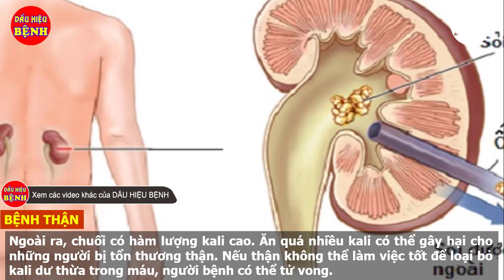📢Cảnh báo 7 sai lầm 💀CHẾT NGƯỜI khi ăn 🍌CHUỐI, ăn chuối đúng cách, NHẬN BIẾT BỆNH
Chuối là loại hoa quả phổ biến thường có trong mỗi gia đình vì chúng giàu dinh dưỡng và khá rẻ tiền. Thế nhưng bạn cần phải tránh những sai lầm dưới đây
VIDEO HAY KHÁC
4. 📢Sùng bái mù quáng cây mật gấu, 🌱nhiều người phải trả giá đắt tàn phế 🛀suốt đời.

Chuối là loại quả có chứa hàm lượng dinh dưỡng, kali và vitamin dồi dào, phong phú, có thể làm da dẻ mềm mại, mắt sáng, tinh lực tràn đầy, kéo dài tuổi thọ và phòng nhiều bệnh khác.
Nhưng nếu bạn ăn chuối quá nhiều, lượng vitamin B6 từ chuối và các thực phẩm khác có thể sẽ được nạp vào cơ thể quá nhiều. Điều này gây ra tình trạng quá liều, tổn hại đến sức khỏe.
Nếu ăn nhiều chuối 1 thời gian ngắn, bạn có thể phải đối mặt với triệu chứng của tăng kali máu.